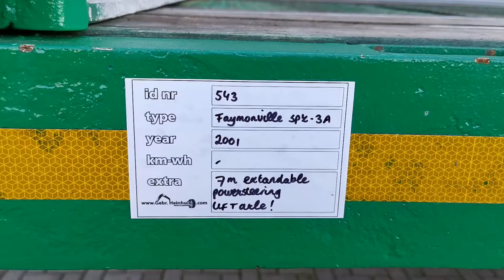Faymonville SPZ-3A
For Sale

ID: 543